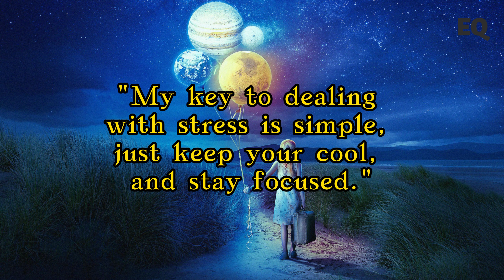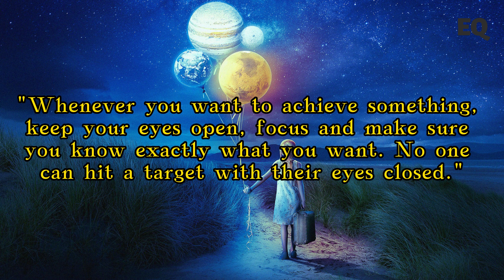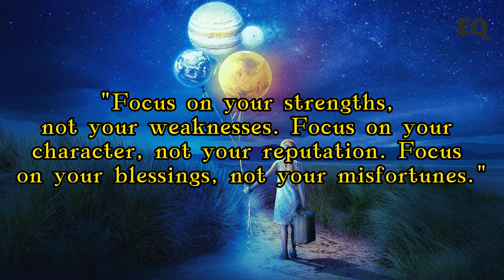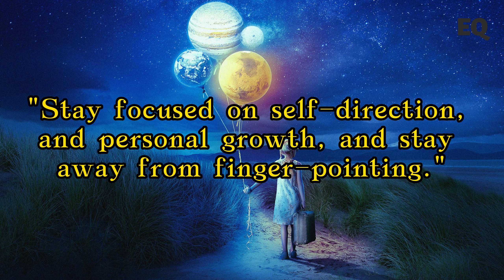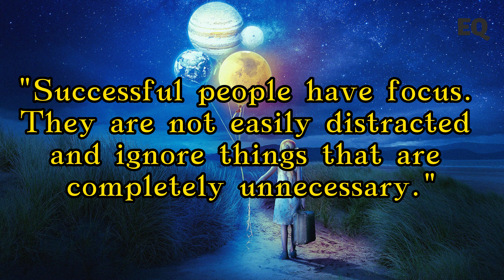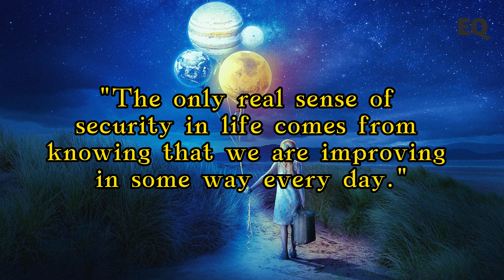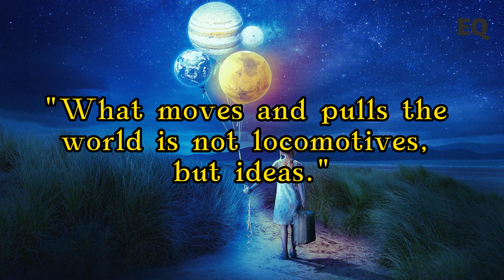Inspirational motivational quotes that will change your perspective.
"These motivational quotes will turn your perspective upside down like a sock! Get ready for a dose of inspiration that will knock you out of your shoes. Get ready to laugh and think at the same time! 💪😄"
This video is like a cup of coffee you drink in the morning - full of inspirational motivational quotes that will change your perspective! Just imagine, while drinking your morning coffee, you can get a dose of motivation for the whole day at the same time. Who would have thought it was that simple?

If you need a little boost or want to change your worldview, this is the video for you! Inspirational motivational quotes are like a vitamin bomb for your mind - they give you energy and move you towards new ideas and goals.

But beware! After watching this video, it is possible that you will become so motivated that you will start jumping for joy and saying quotes at every step. Your friends will wonder what happened to you, but don't worry, just tell them that inspirational motivational quotes have changed your perspective!

ancient philosophers
motivational speeches
self-help
inspirational story